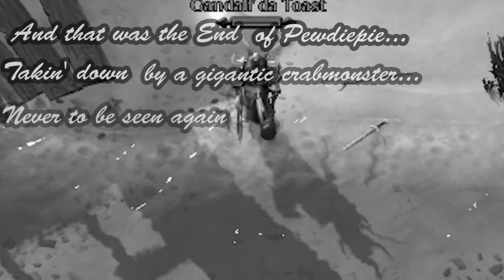Pewdiepie - 友誼Magica! [Friendship Is Magica!] Magica 3/3 (CC中文字幕) END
Magica完結~耶~
很難翻, 講太快有時也只是在碎碎念XD
下一套短系列是恐怖遊戲喔~

喜歡記得按個讚, 也記得到Pewds的影片按喔~!
新手翻譯, 如有錯漏請提出

無意侵犯版權，影片非我所有。影片所有權及版權皆為Pewdiepie所有，此影片為­翻譯練習用，只用於分享，不作他用。

原片發佈日期：2015年6月7日

PewDiePie Game:
PewDiePie: Legend Of The Brofist

PewDiePie Book:
This Book Loves You

Thanks for being a bro!
BROFIST .